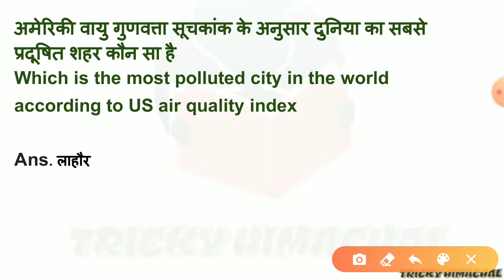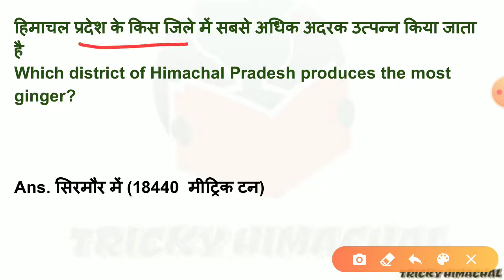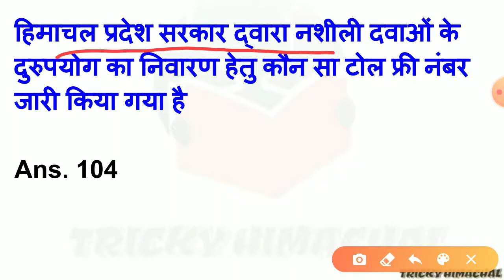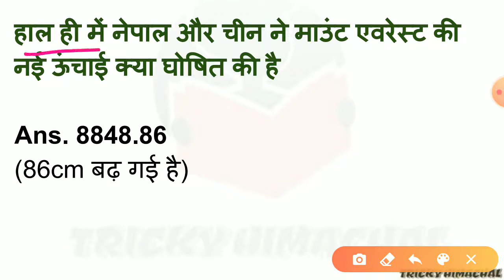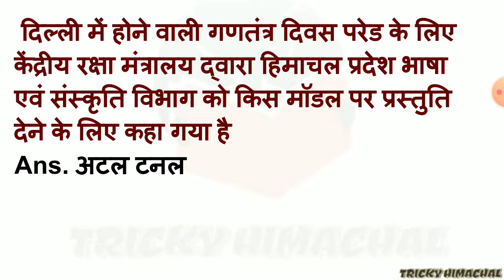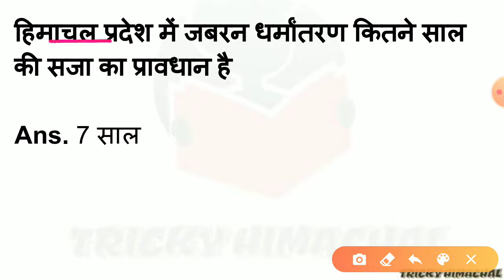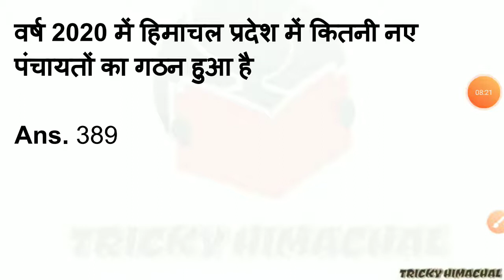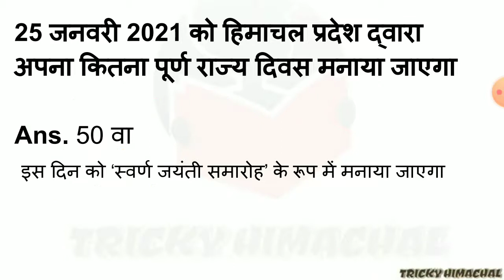HP current affairs December 2020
DEC current affairs HP 2020